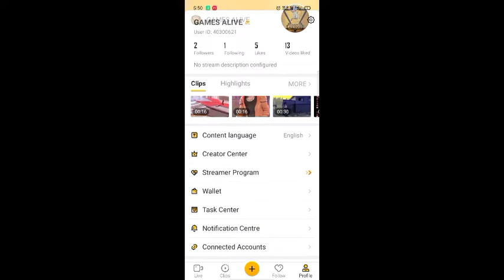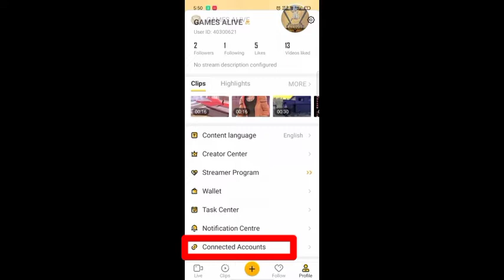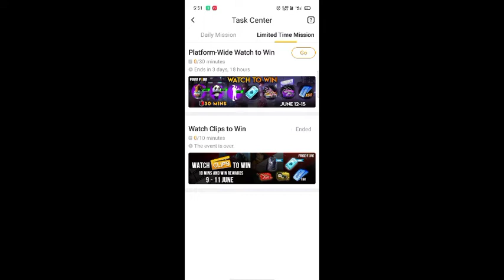💥Watch To Win New Event Free fire || Watch now😎😎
ABOUT CHANNEL : GAMES ALIVE IS A CHANNEL WHERE YOU FIND INTRESTING GAMES UPDATES AND VIDEOS WITH AMAZING TRICKS  KEEP SUPPORTING  WITH LOVE THANKYOU 😇😇😇😇😇😇

by(games alive)
by(GAMES ALIVE)